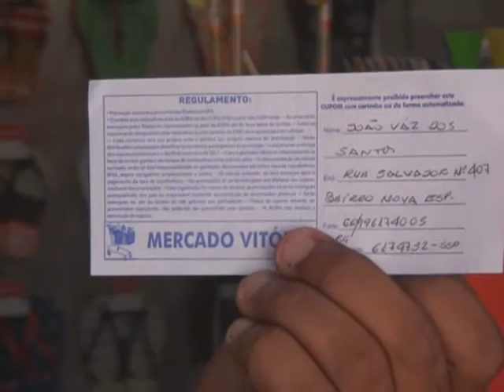MERCADO VITORIA 18 12 17